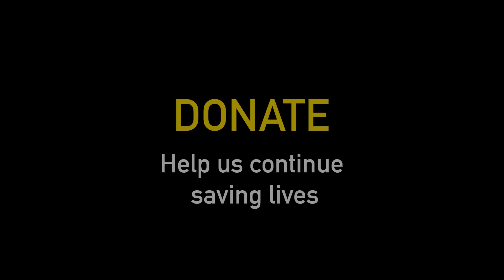Amazing! Our logo can be seen from the moon!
The Let’s Adopt logo can now be seen from space! Watch how we did this here.